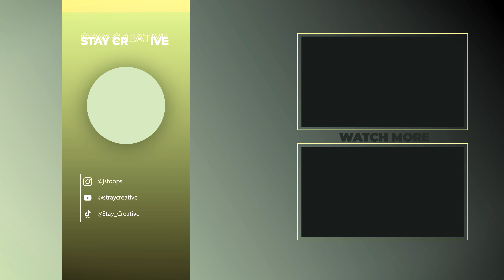Shooting LOG Sucks! (a guide for beginners)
Shooting in LOG can be a challenge, but with practice and patience you can learn how to shoot in this color profile like a pro!